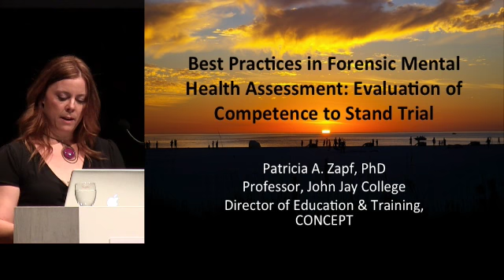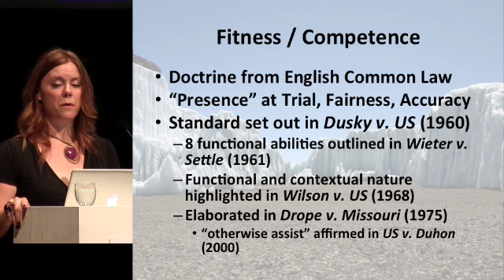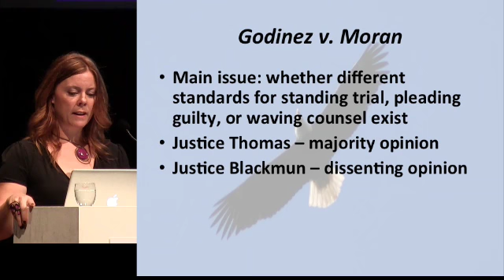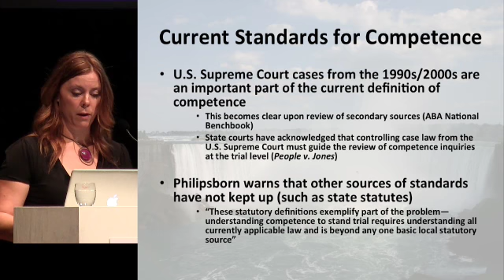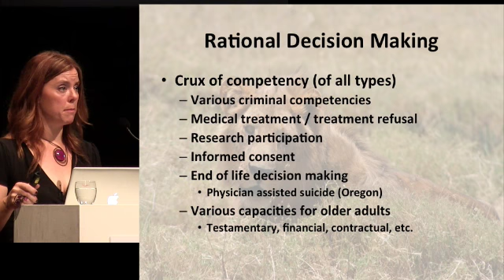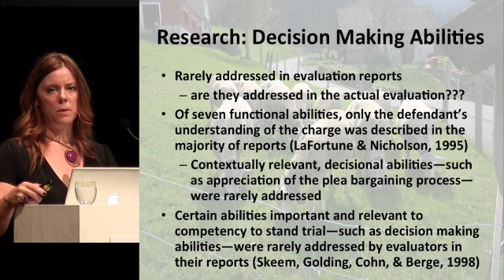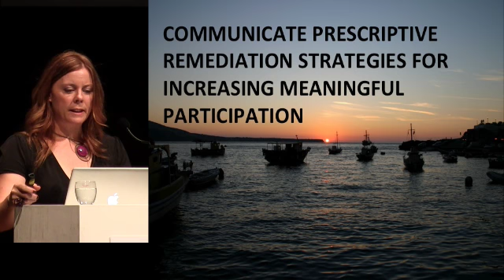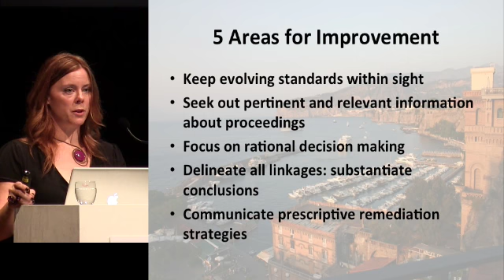IAFMHS, 2013 | Keynote | Dr. Patricia Zapf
Dr. Patricia Zapf gives the keynote address during the 2013 International Association of Forensic Mental Health (IAFMHS) conference.